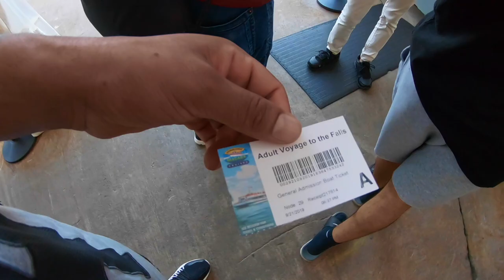Niagara Falls De Nazare